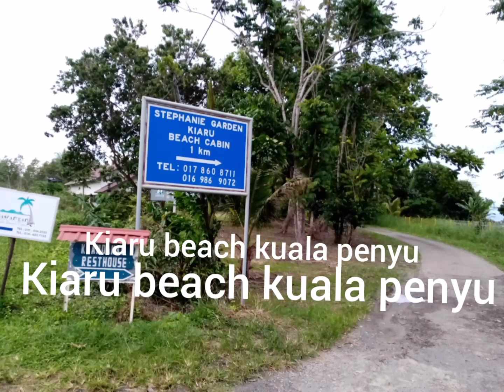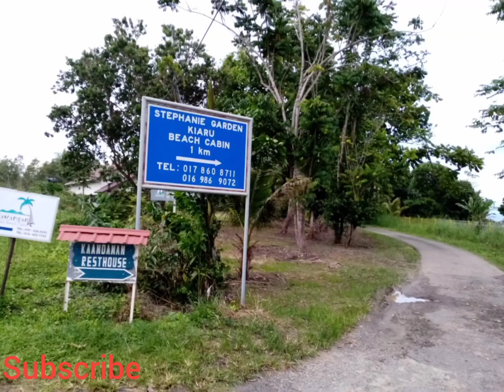Pari bintik kiaru beach kuala penyu